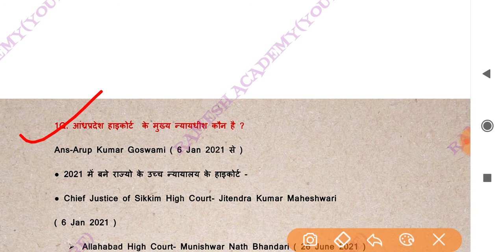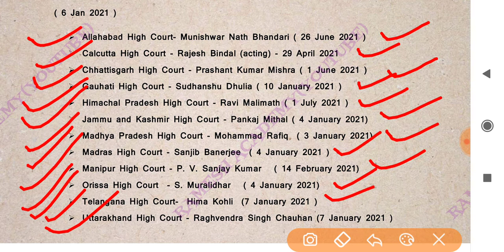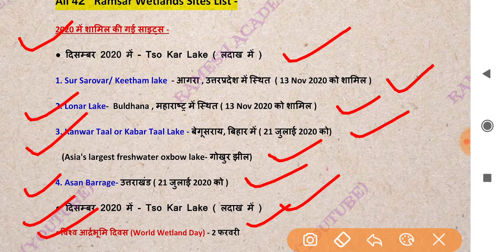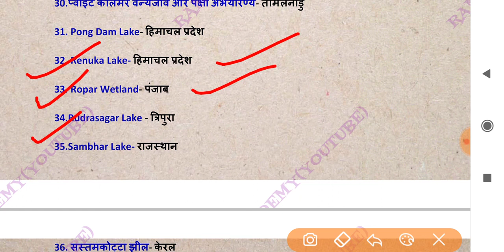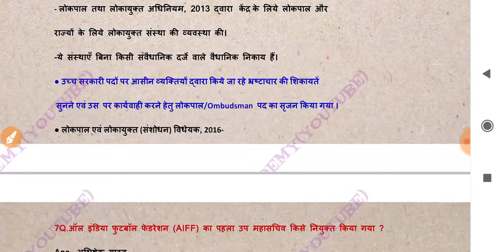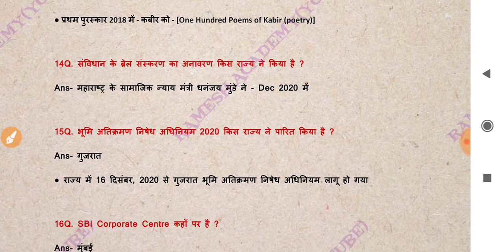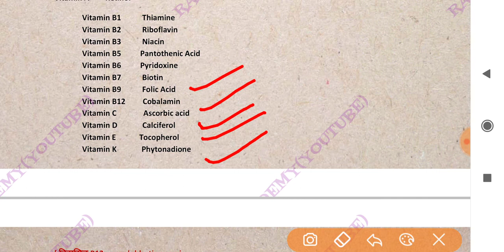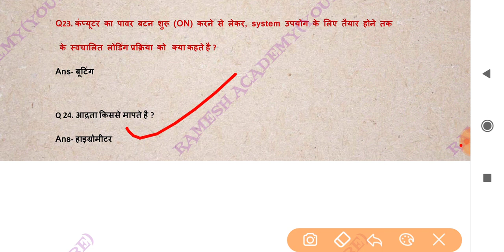SSC CHSL GENERAL AWARENESS QUESTION PAPER 4AUG 2021|| FIRST SHIFT BY RAMESH ACADEMY